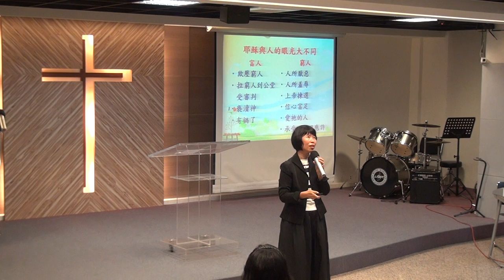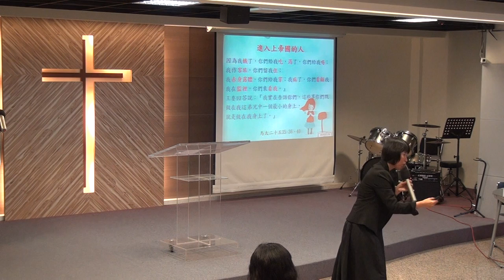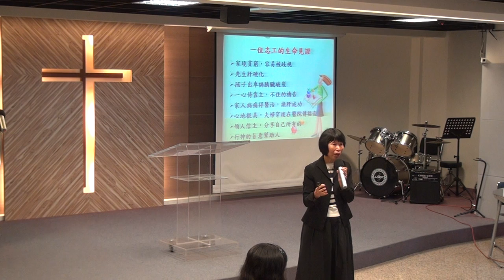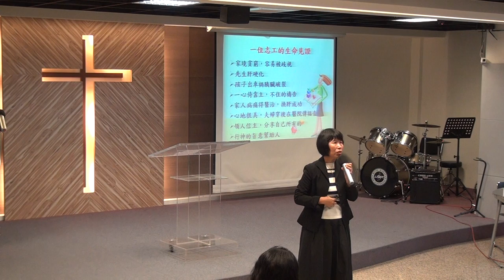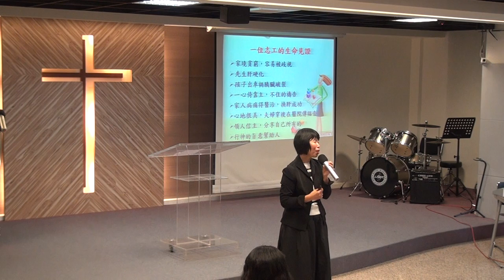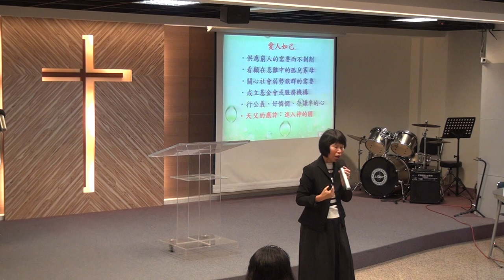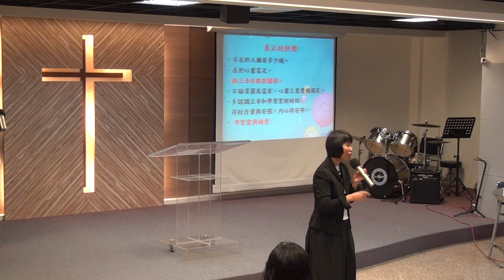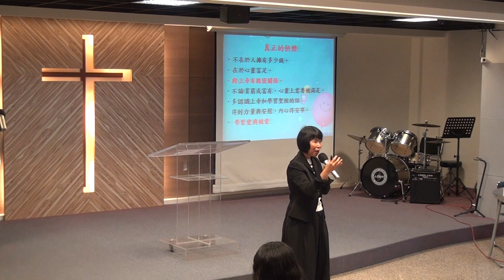2019_01_13_華語堂_講道